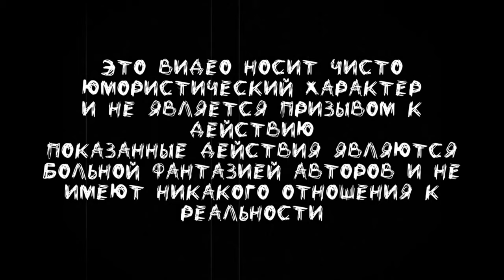Потерянные кадры Крошки/Перевод от псэнкос/PetitPoisson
►Видео взято от канала  PetitPoisson !!
►Названия видео Tiny's lost footage                                                                                                                       -̶-̶-̶ -̶-̶-̶  -̶-̶ -̶-̶-̶ -̶-̶-̶ -̶-̶-̶  -̶-̶ -̶-̶-̶ -̶-̶-̶ -̶-̶-̶  -̶-̶ -̶-̶-̶ -̶-̶-̶ -̶-̶-̶  -̶-̶ -̶-̶-̶ -̶-̶-̶ -̶-̶-̶  -̶-̶ -̶-̶-̶ -̶-̶-̶ -̶-̶-̶  -̶-̶ -̶-
►Просто рофл видос не воспринимайте все всерьез